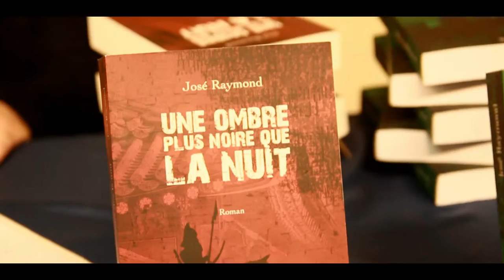a little country of 2015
vidéo réalisé pour le salon a little country of